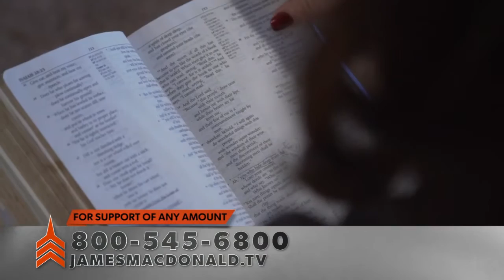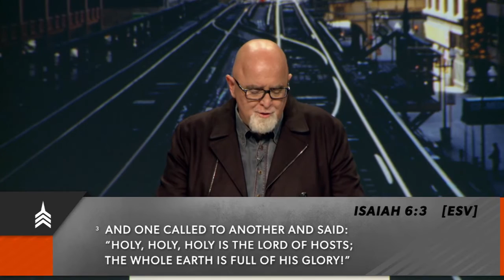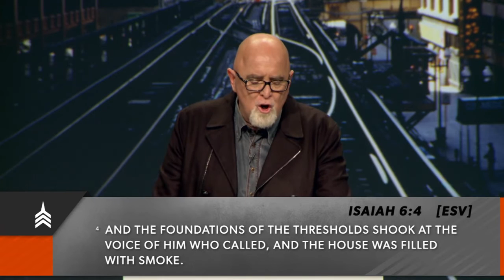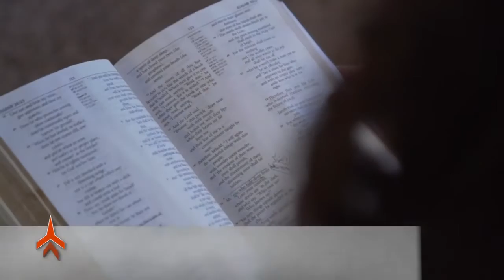Experiencing the Holiness of God | Walk in the Word TV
The main reason that the church has lost its moral vision is that it has lost its high and exalted view of God. [Isaiah 6:1-4]